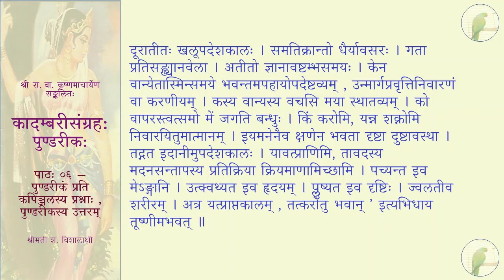कादम्बरीसङ्ग्रहः (पूर्वभागः) - पुण्डरीकः - पाठः ०६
पाठः ०६ — पुण्डरीकं प्रति कपिञ्जलस्य प्रश्नाः , पुण्डरीकस्य उत्तरम्